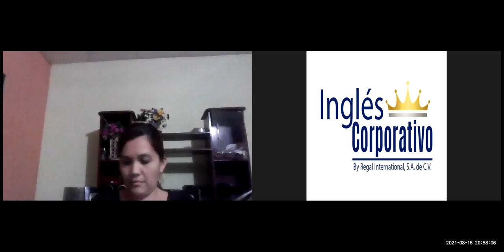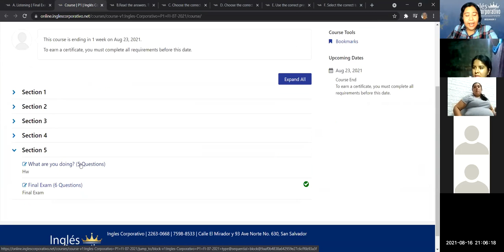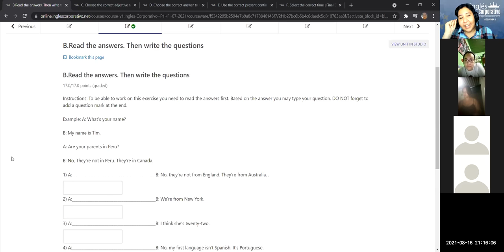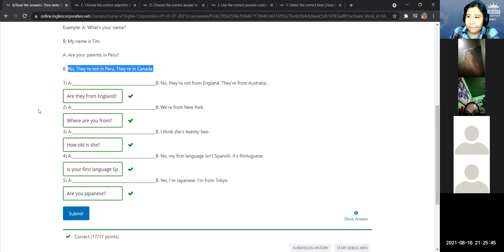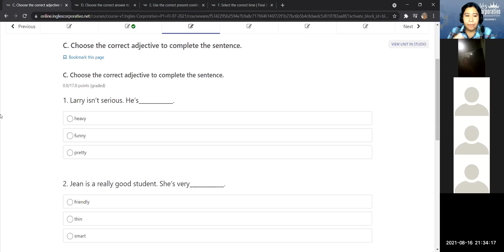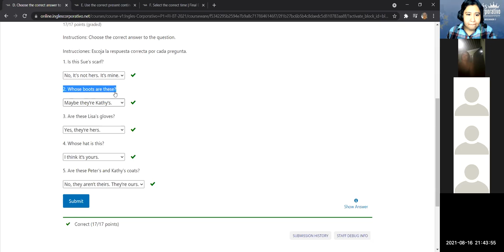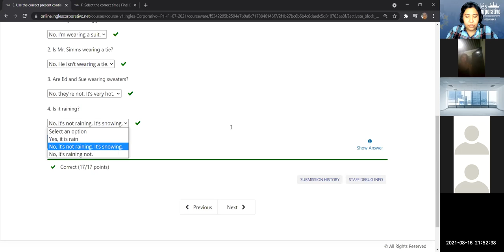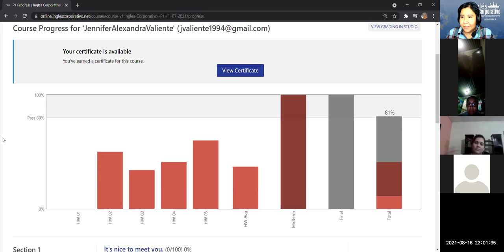Ingles Corporativo - Final exam - Day 15